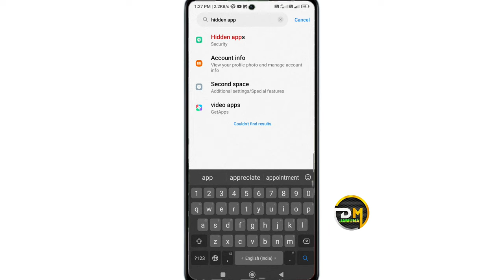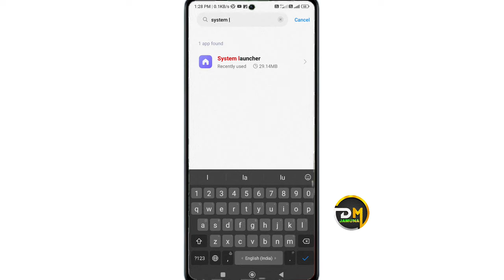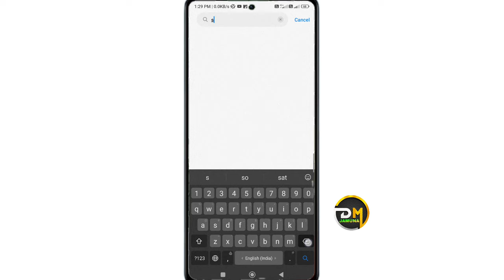सर्च करने पर भी hidden app का option नही आ रहा है || hidden app option not showing in my phone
redmi hidden apps option not showing
Search karne pe bhi hidden app nahi aa raha hai
how to hide app without app
how to hide apps on redmi
app hide karne ki setting nahi aa rahi redmi phone
redmi mobile me app hide karne ki setting nahi aa rahi
app hide setting missing problem mi phone

•••Any Questions?